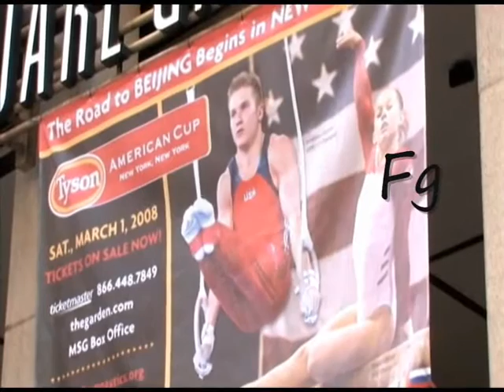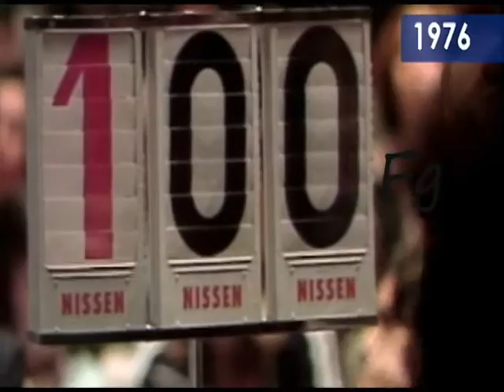Behind the team-Butter Fly Away.